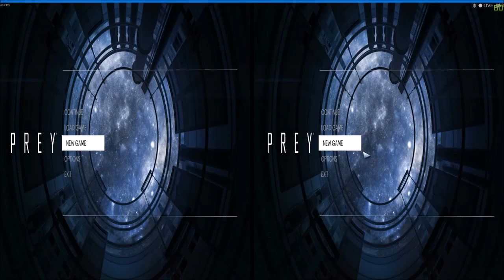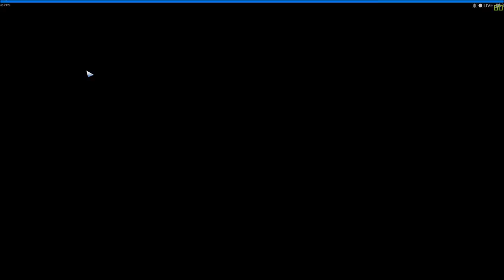👀➦VR | PLAYING PREY IN 3D ON OCULUS RIFT (+ GUIDE) | GTX 1060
THIS IS NOT TRUE VR BUT THE OCULUS ALLOWS YOU TO PLAY IN 3D!  STILL A COOL EXPERIENCE!

WHAT YOU'LL NEED:
1. Prey
2. Virtual Desktop

INSTRUCTIONS:
1. Start PREY set game to Windows Mode.
2. Disable AA.
4. Download SuperDepth3D:
5. Run Reshade then find and select Prey.exe
6. Copy SuperDepth3D.fx from the SuperDepth3D folder.
7. Paste SuperDepth3D.fx in to the NEW 'reshade-shaders/Shaders' folder found in your Prey directory.
8. Run Prey, let it load then press 'Shift F2' to open the 'ReShade Menu'
9. Select 'SuperDepth3D' and set your toggle key.
10. Select DM5 from the options.
11. Run 'Virtual Desktop' and hit the F7 key.

PLAY AROUND WITH THE GAMES QUALITY SETTINGS TO SUIT YOUR FPS AND 3D QUALITY!